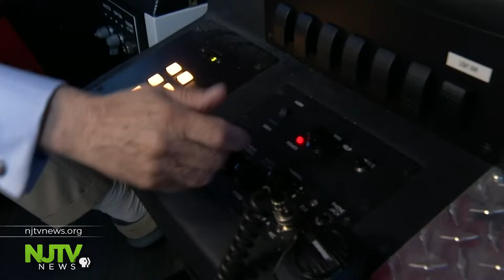Driving simulator trains Bergen County personnel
Bergen County shows off its new mobile driving simulator to train personnel operate vehicles.